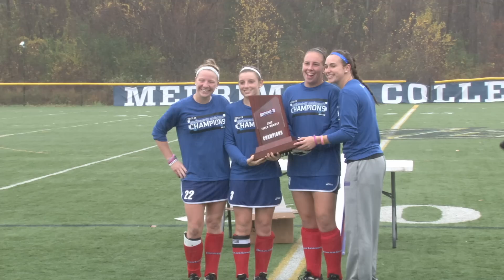Field Hockey: UMass Lowell wins 2012 Northeast-10 Championship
The third-seeded UMass Lowell Riverhawks defeated the top-seeded Merrimack Warriors, 1-0, to capture the 2012 Northeast-10 Conference Field Hockey Championship on Sunday afternoon in North Andover, Mass.